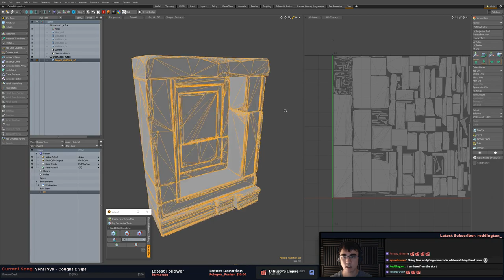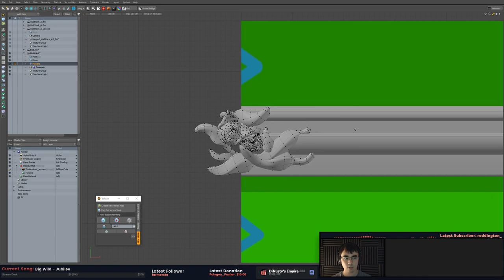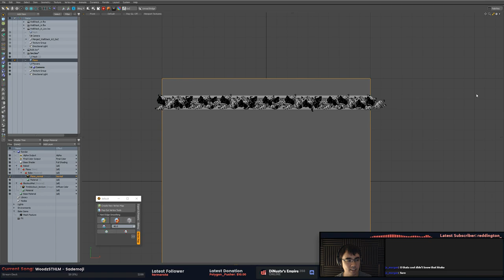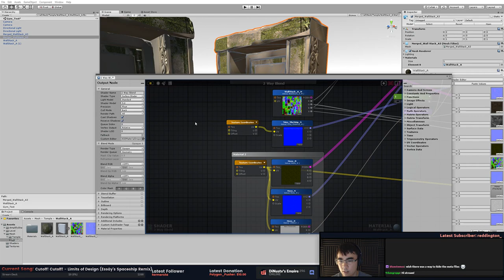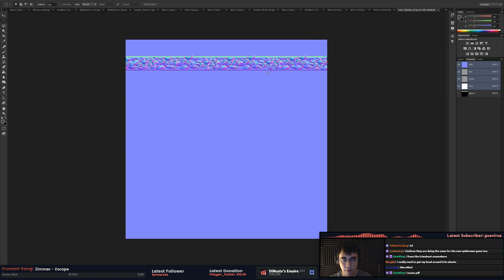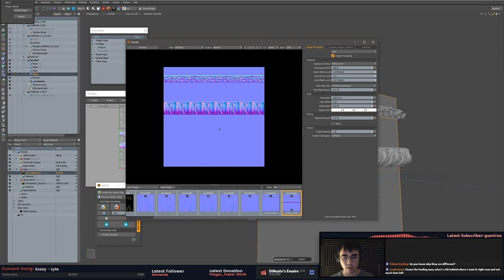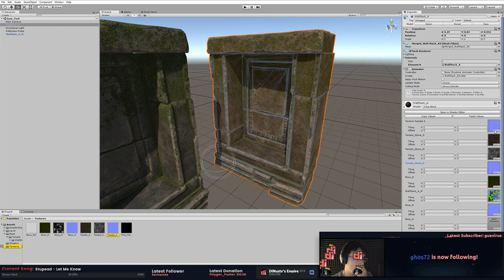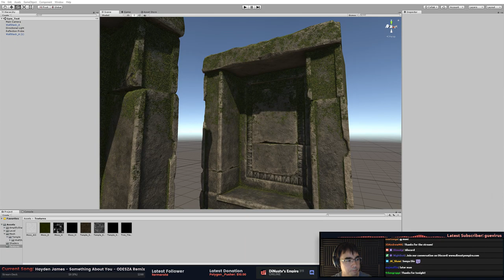Building A Trim Sheet Pt.6 [EP73]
Building A Trim Sheet Pt.6

►1h 15m